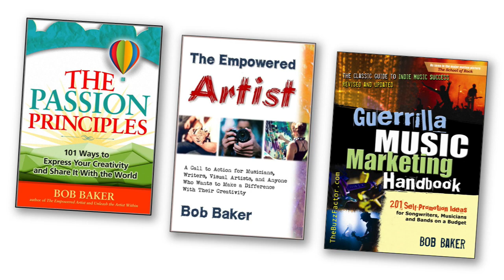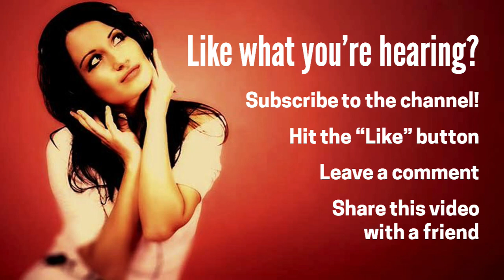Abundant Artist: Busting the Myth of the Starving Artist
Let's bust this myth of the starving and struggling artist once and for all. And we'll use Aunt Louise to help us do it. Break the stereotype and become an Abundant Artist instead!

Get free access to my "30 Ways to Become an Empowered Artist" course when you join the Creative Entrepreneur VIP List.

Support the Empowered Artist Movement (my mission to educate and inspire creative people around the world) by becoming a patron at ...

For info on all of my activities and books related to music marketing, book promotion, improv comedy, original music, visual art and more, just head to ...

Myth Busting the Starving Artist Stigma
Starving Artist Myth
Mythbusting
The Myth of the Starving Artist
struggling artist syndrome
starving artist myth or reality
starving artist stereotype
starving artist definition
how to make money being an artist
struggling artist stereotype
frustrated artist